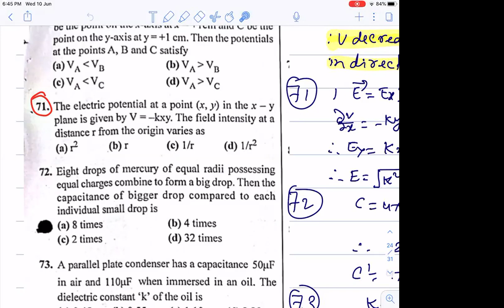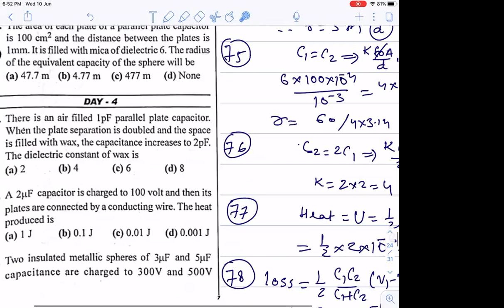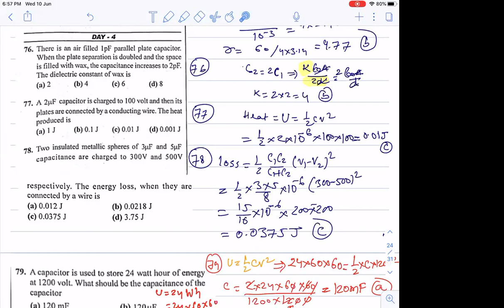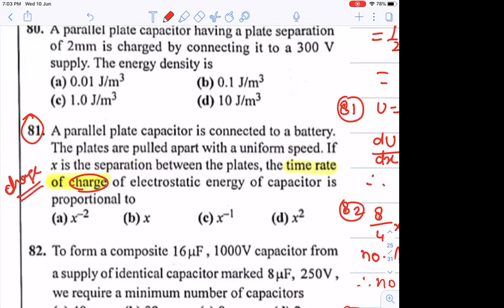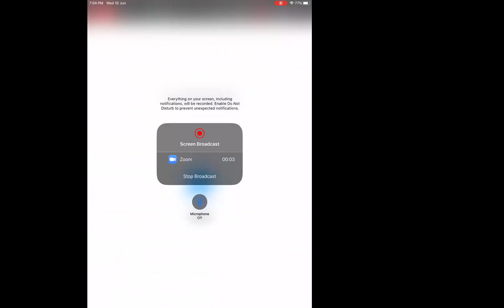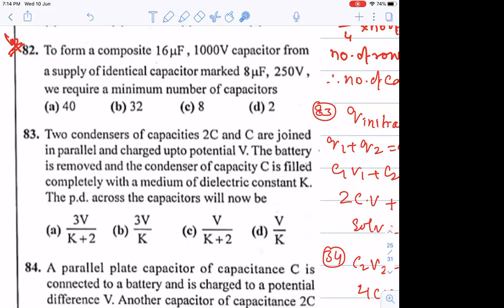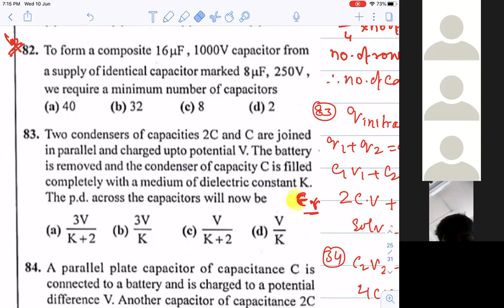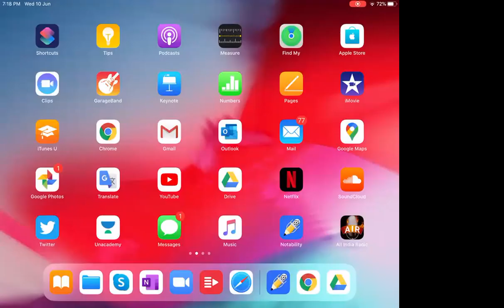L5 Objective Assign Electro | CBSE 12th Classes Nagpur | Chandra Sir Physics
Chandra Sir is the best CBSE 12th and 11th Physics classes in Nagpur. He is known for well-curated study material, notes, and teaching and produces the best results year on year. Come for a free demo and feel the difference.

📝 Class 11

📝 Class 12